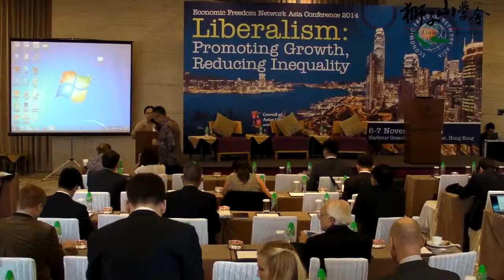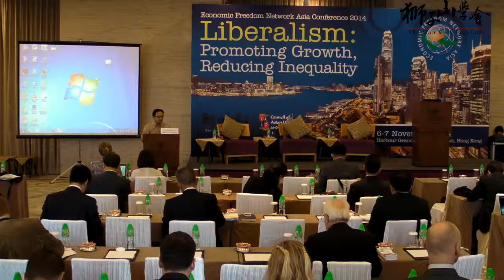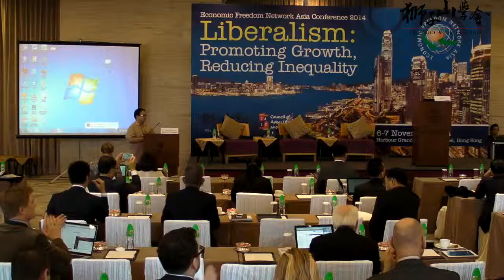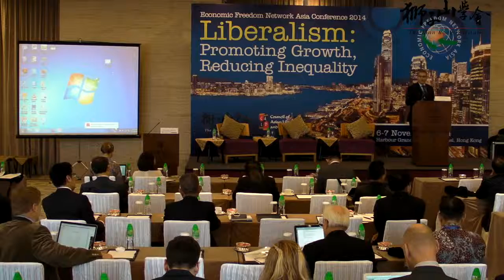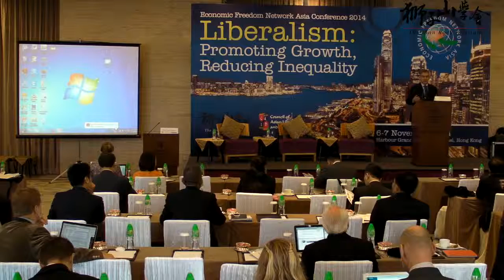2014 EFN Asia: Welcoming Remarks by Bill Stacey & Siegfried Herzog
Welcoming Remarks by Bill Stacey & Siegfried Herzog at the 2014 Economic Freedom Network Asia Conference, Nov. 6 - 7, 2014., Hong Kong.